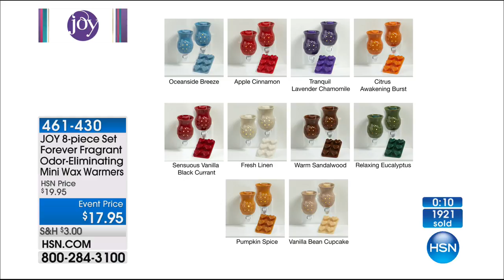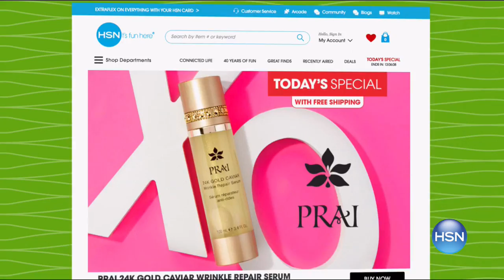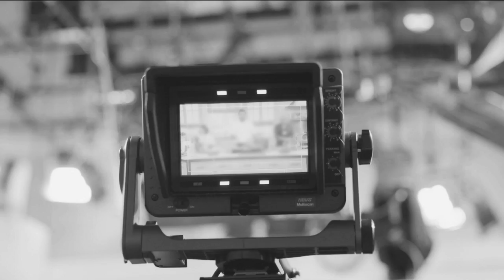HSN | Joyful Discoveries by Joy Mangano 08.09.2017 - 04 PM